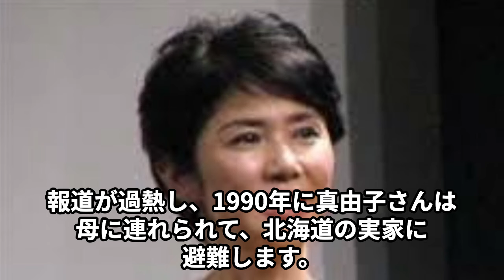田中好子が事務所に強制された“枕営業”の実態…略奪不倫で父親を奪われた娘の悲痛な叫びに言葉を失う…「キャンディーズ」として活躍した歌手と伊藤蘭との間に確執が生まれた原因に驚きを隠せない…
この動画では、田中好子さんが所属事務所から

強制的に"枕営業"をさせられていた衝撃の実態を赤裸々に告発しています。

さらに、略奪不倫の渦中にあった娘からの

悲痛な叫びの内容にも言葉を失うことでしょう。

そして、かつて"キャンディーズ"として大活躍した田中さんと、

伊藤蘭さんとの間に確執が生まれた驚くべき原因が明かされます。